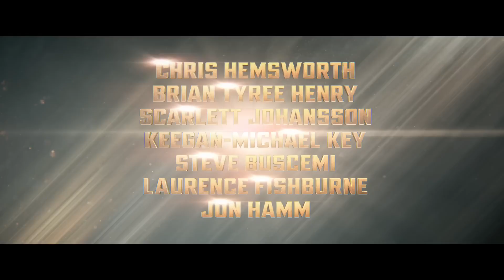Transformers One - Trailer | CHROMA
Get ready to roll out for the Transformers One trailer, which features our “Breach of Trust” and “Catalysis” tracks!